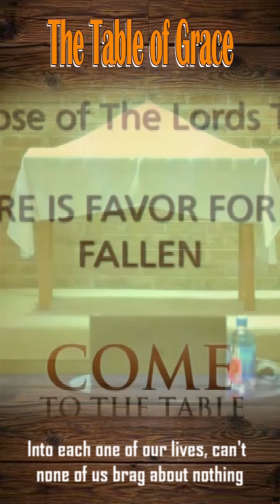Fallen With Favor: I may fail but thank God that he’s still faithful.